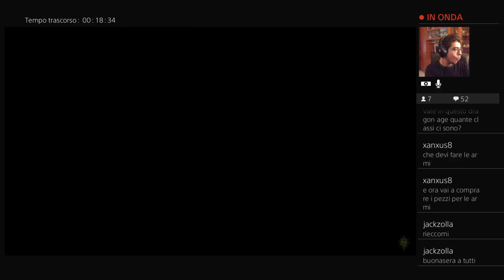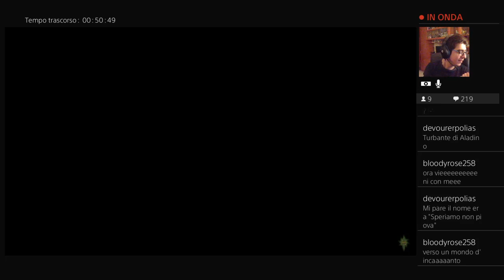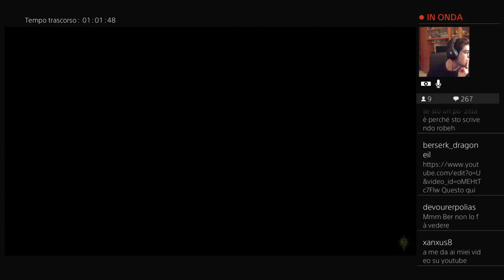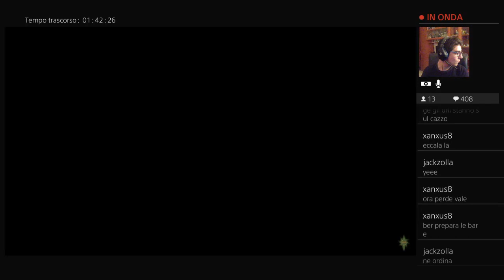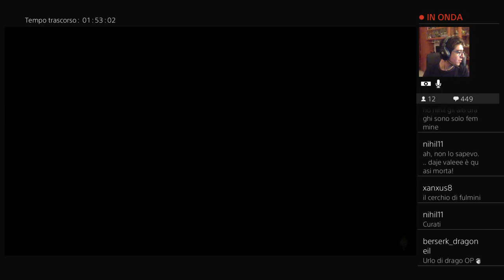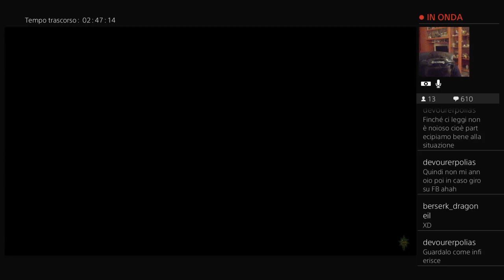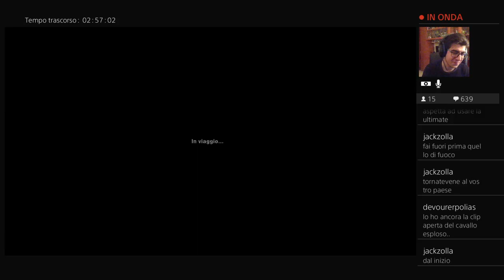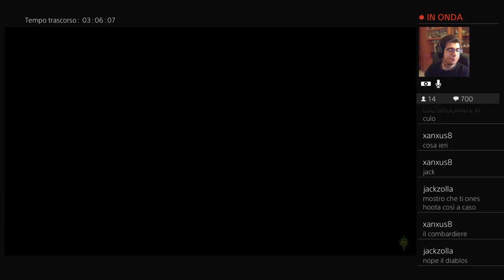Dragon Age: Inquisition - Stream #15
Va tutto bene, finchè non ti trovi davanti un drago incazzato